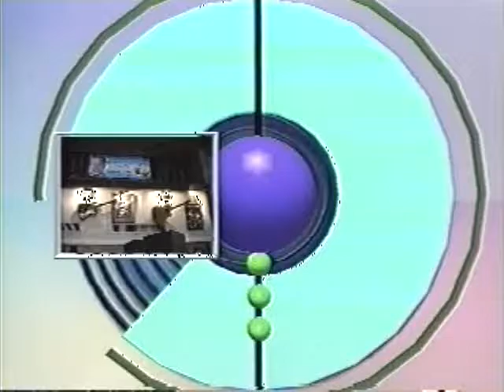This Is The Moment - RJ Rosales - Hard Rock Concert Pt1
Revealed and Justified Concert held at Hard Rock Cafe, 2003